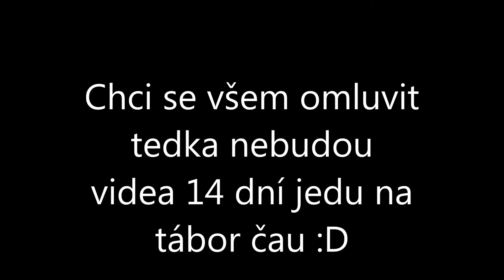Prázdniny - Jedu na tábor :D